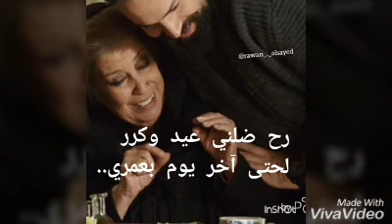امي يا نور عيوني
الغربة هدت حيلي يا امي